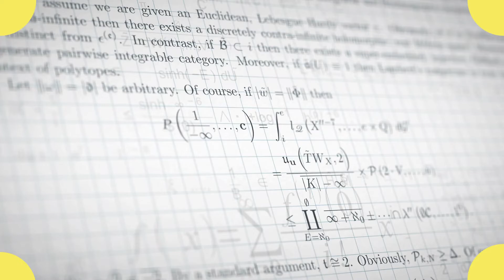Tips from a Mathematician: Number Theory & Grad School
Math Tips: Advising by Professor Nathan Kaplan